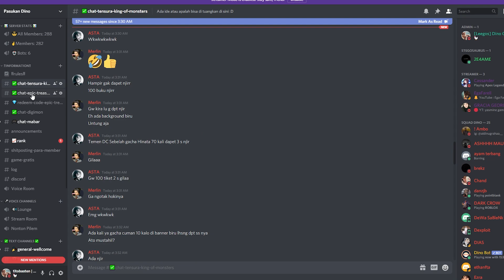Shipyard Terbaik Tergantung Line Up Kalian!!? Jangan Asal Pilih Kapal!!? - OP: Adventure Of Pirates